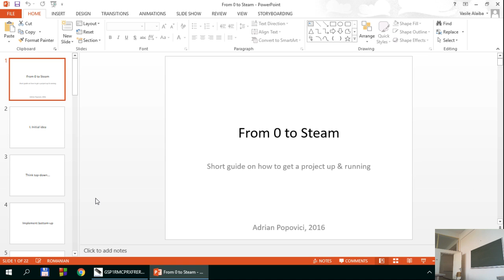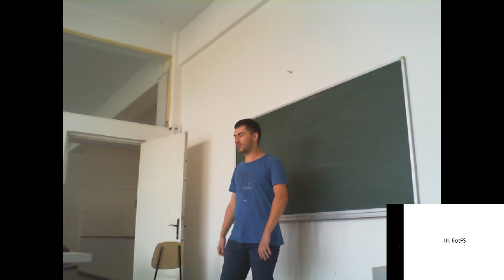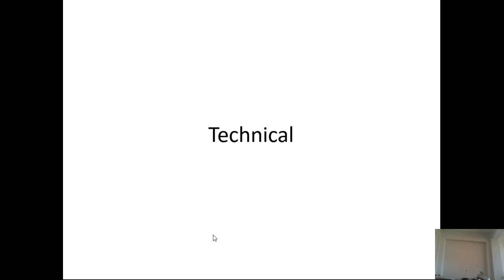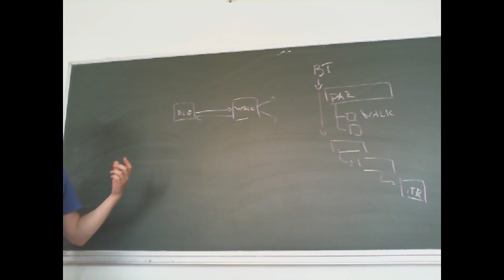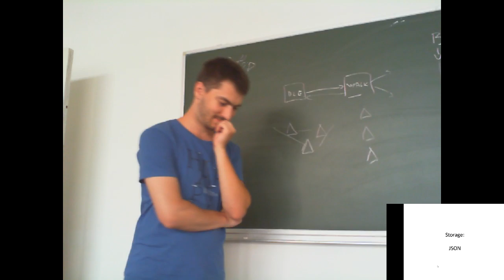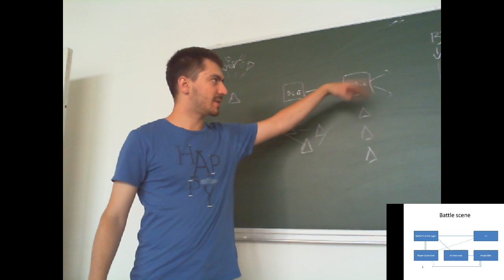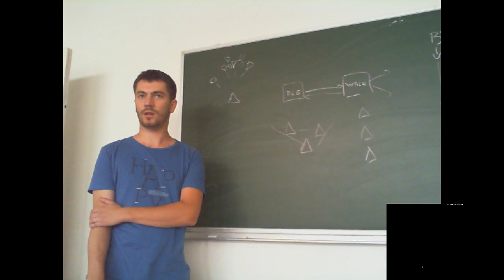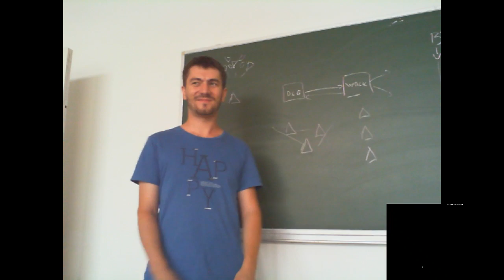From 0 to Steam: The Game Developer Journey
La această întâlnire Adrian ne va împărtăși din experiența proprie de dezvoltator de jocuri. Plecând de la zero, adică de la ideea inițială, vom discuta împreună drumul pe care un game developer îl parcurge până când își vede creația disponibilă pe Steam.

Din punctele ce vor fi atinse:
I. Ideea inițială
- think top-down, implement bottom-up
- design document
- ce tool-uri folosim?

II. Implementare
- cu ce ar trebui să începem
- ce poate fi amânat
- ce poate fi îmbunătățit

III. Despre proiectul Empire of the Fallen Steel
- demo
- prezentare tehnică generală a proiectului
-- structură
-- sisteme
-- cum functionează

Adrian Popovici este unul din autorii jocului DesertLand 2115, disponibil pe Steam și lucrează în timpul liber la un nou proiect despre care ne va povesti chiar în această întâlnire.

Adrian a început să fie interesat de programarea jocurilor încă din 2006, pasiune pe care o continuă și acum în timpul liber. Lucrează full-time la o aplicație de shopping în Unity. A absolvit Facultatea de Informatică în anul 2012.

Locația: Sala C901, Corpul C al Univ. Alexandru Ioan Cuza Iași